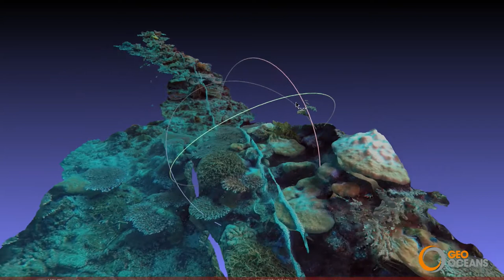Mini-ROV Seismic Survey Node Inspection Ocean Bottom Nodes OBC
During the seismic survey there was a recommendation for the utilization of a ROV for monitoring and de-snagging of nodes/ropes with regards to coral. There is was infrastructure and marine debris which pose an entanglement risk for the OBC. An ROV provided camera monitoring of coral (still/video) and arms/clipper to grab and cut rope in case of entanglement.